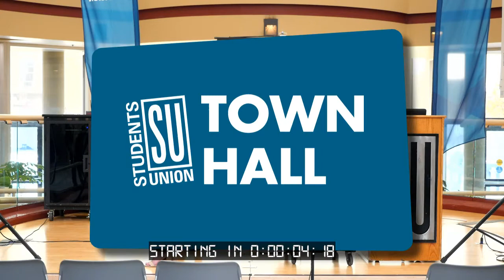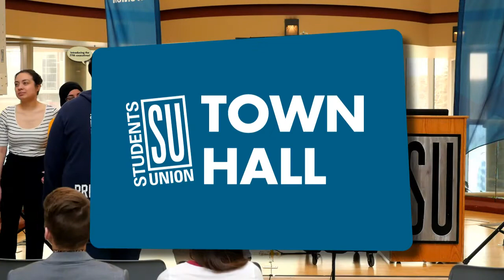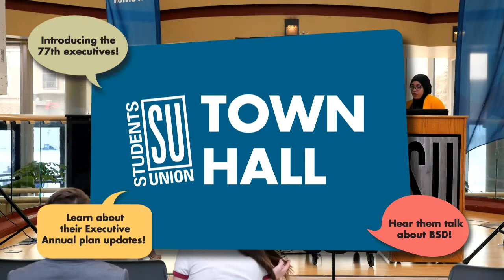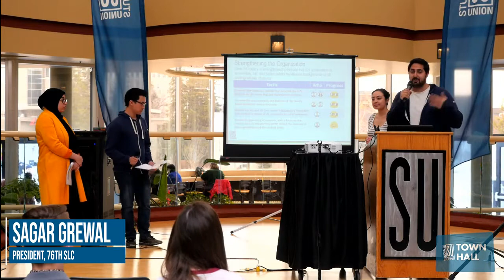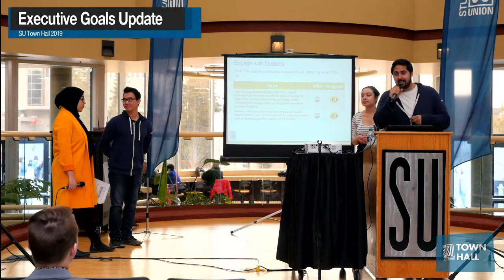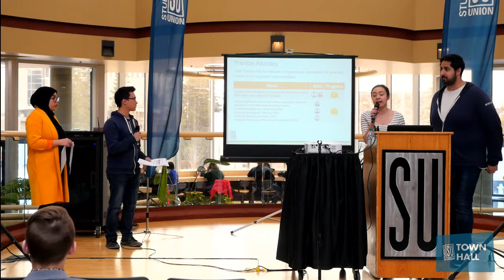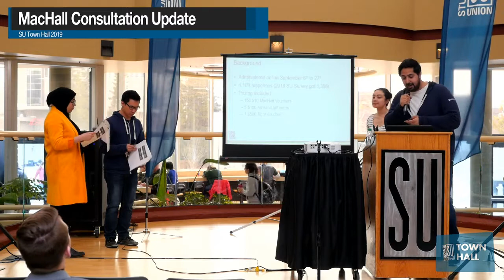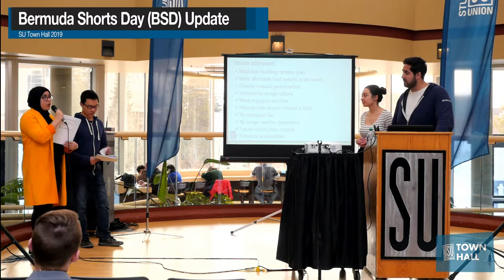SU Town Hall 2019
Watch SU President, Sagar Grewal, the the 76th executive team present updates on executive goals, status of the SU Survey and MacHall Consultation, and some information on BSD.

Recording of the April 2, 2019 Facebook livestream.